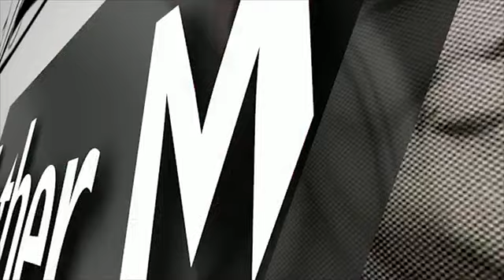Ohio North Promo Black History Month 2018